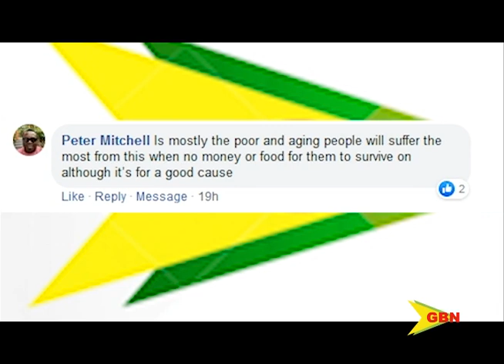GBN I think 01 04 20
With regard to the 24-hour curfew which is scheduled to end on April 6th, the question posed to our Facebook followers was - “what is your take on the 24-hour curfew?”